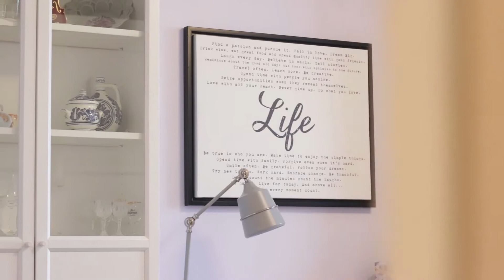50 Inverlochy Blvd #907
Bright And Beautifully Renovated 2 Bedroom, 2 Bathroom Unit W/ Parking And Scenic Views In "Thornhill Orchards!" Perfect For Entertaining With An Open Concept Living/Dining Area And Walk-Out To An Oversized Balcony. Renovated Eat-In Kitchen With Stainless Steel Appliances And Granite Countertops. Large Master With Ensuite And Spacious Second Bedroom With Double Closet. All The Amenities You Can Dream Off & Minutes To Restaurants, Groceries And Highway Access!